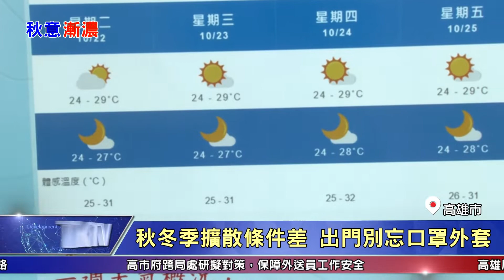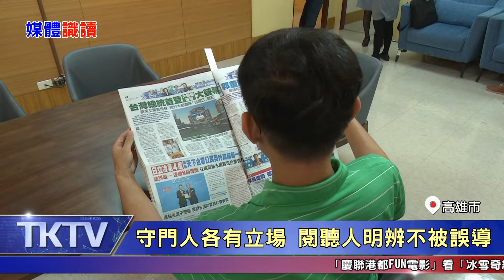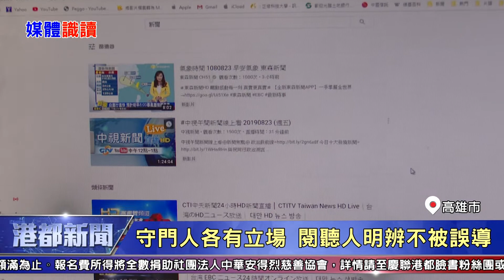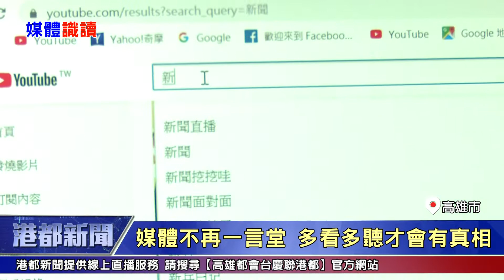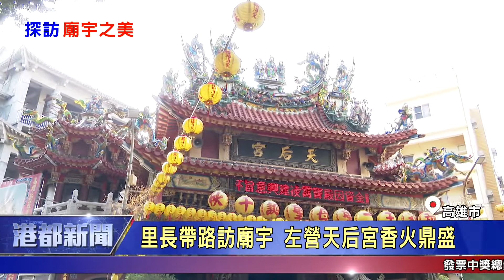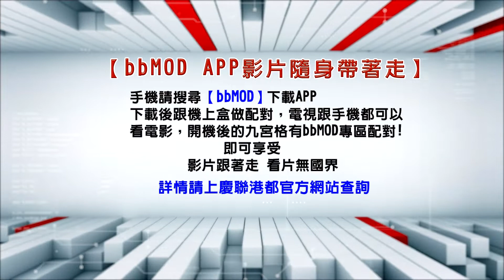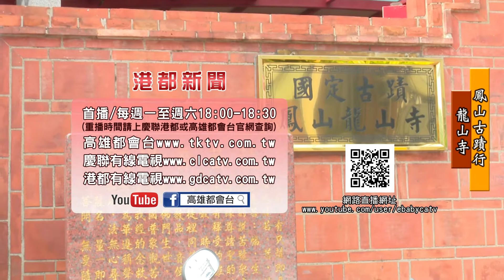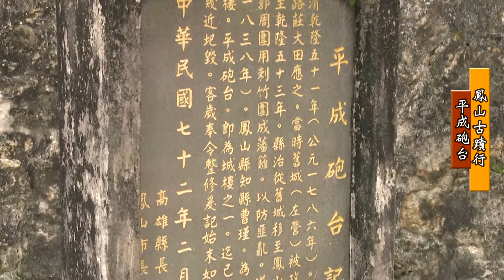1081023【港都新聞】TKTV高雄都會台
1.葉副主持商圈座談會 允成為最有力後盾
2.永安漁村好風光 石斑魚饗宴明起訂桌
3.日照中心長輩運動會 百歲人瑞秀活力
4.直擊搜救犬找出生還者 小朋友驚呼連連
5.驚險瞬間 轎車卡軌 機警通知自強號急停
6.秋意轉濃 東北季風增強注意日夜溫差
7.創意宣導洗手操 遠離流感捍衛健康
8.守門人各有立場 閱聽人明辨不被誤導
9.里長帶路訪廟宇 左營天后宮香火鼎盛